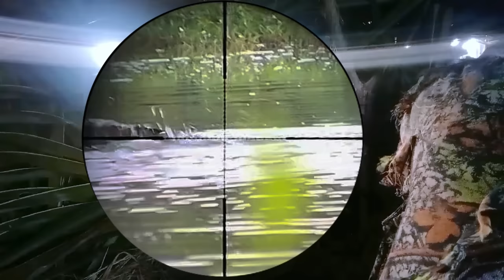WILD DUCK'S NIGHTMARE / pcp hunting